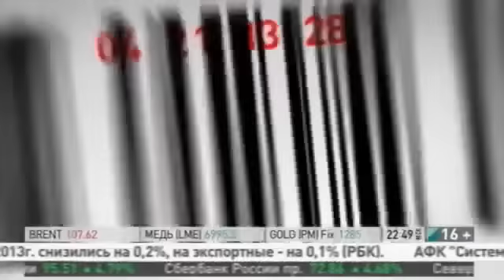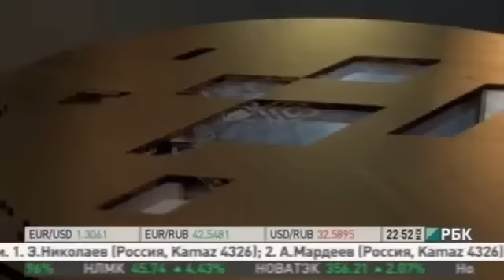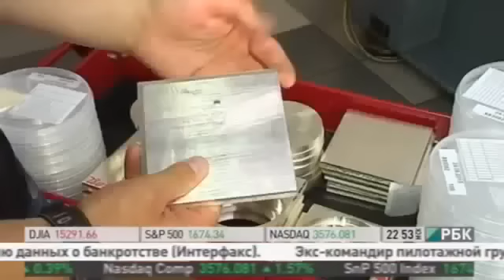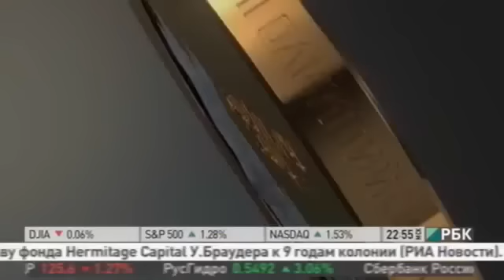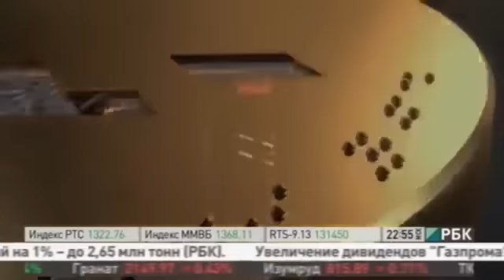Как изготавливают олимпийские медали Сочи.